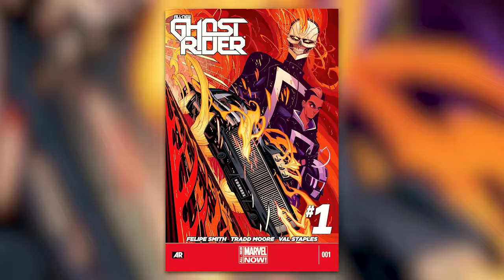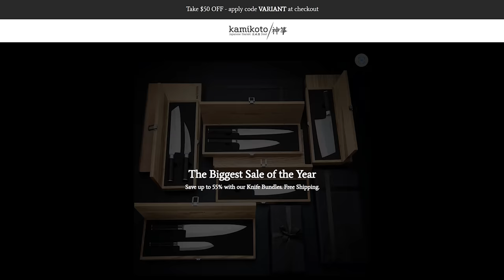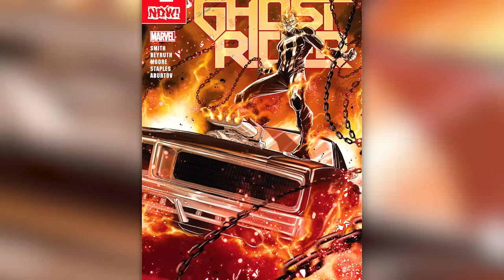History of Robbie Reyes Ghost Rider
In this episode, we give you the history of Robbie Reyes Ghost Rider!